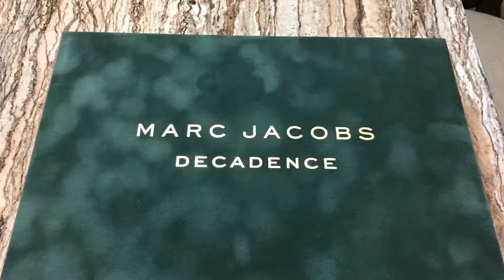The best of year 2016